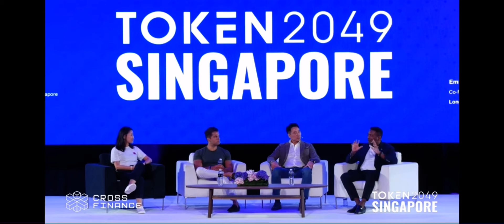Circle describes how FOMO will playout